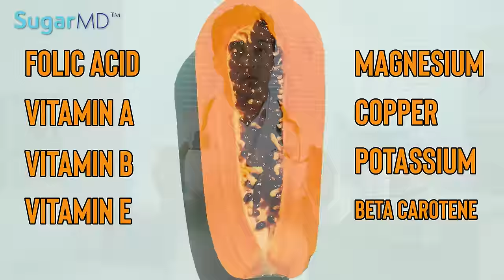Why Diabetics Should Eat Papaya Without Rising Blood Sugar?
Head to Sugarmds.com to join our newsletter! Discover exclusive secrets on reversing diabetes and unique care methods you won't find anywhere else. Papaya has a lot of health benefits. But can a diabetic eat papaya without high blood sugar? Does papaya fit in a diabetic diet? People with diabetes mellitus, either type 1 or type 2 diabetes may know papaya benefits but in this video, we will be giving you a few diabetes control tips that have to do with papaya fruit for papaya lovers.